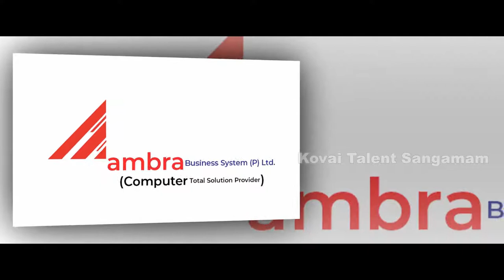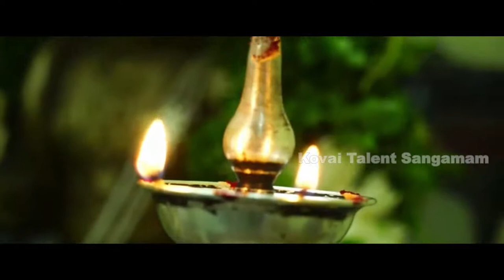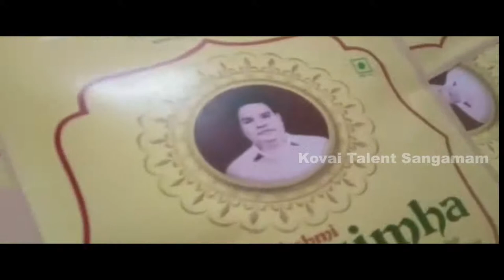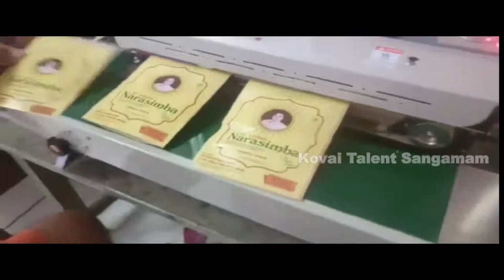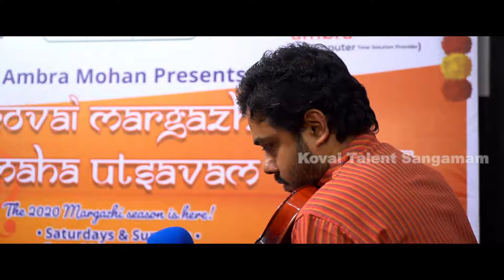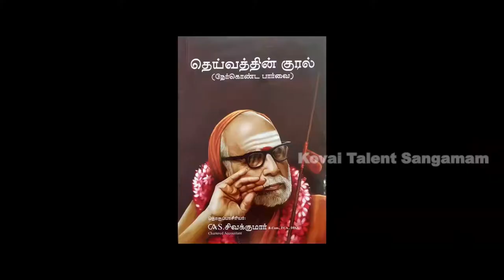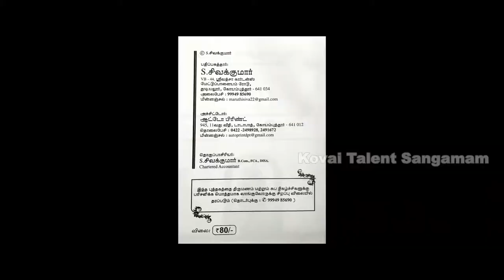Kovai Margazhi Maha Utsavam 2020 Episode 6 | Singer Kum.Rithika Saravanan